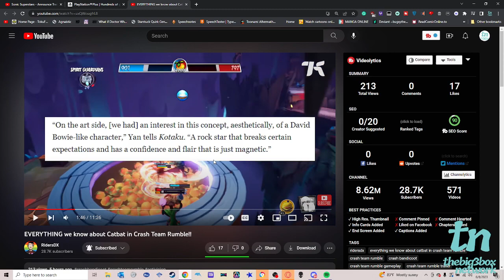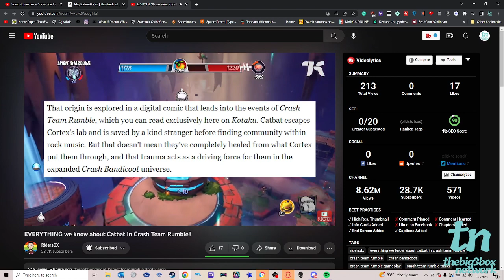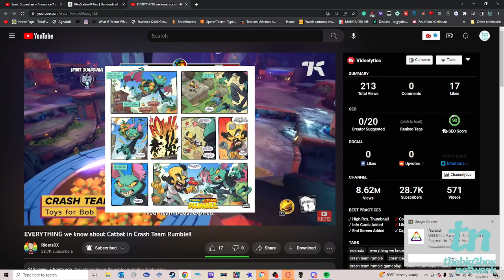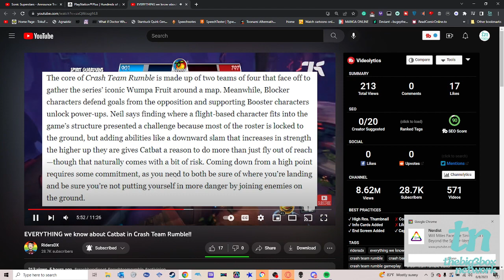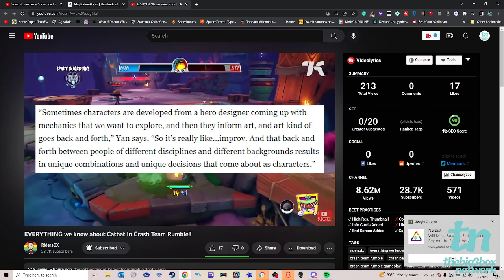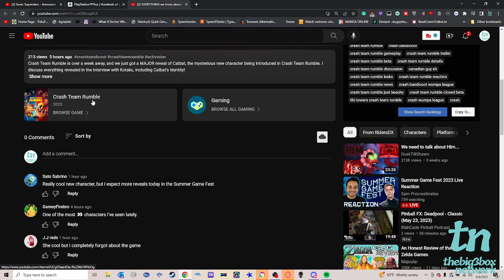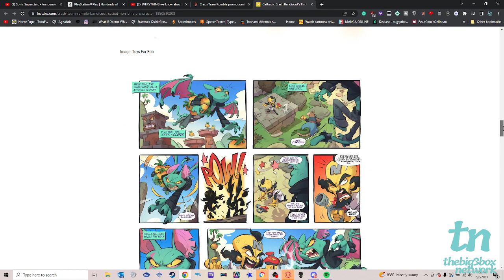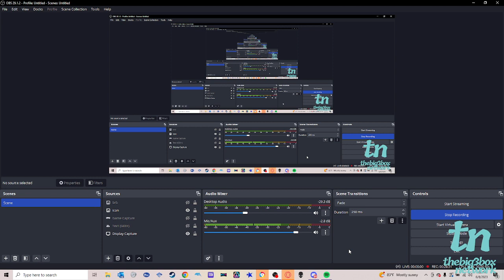Sonic Superstars reaction and catbat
Meet Catbat, The Crash Bandicoot Series’ First Non-Binary Character